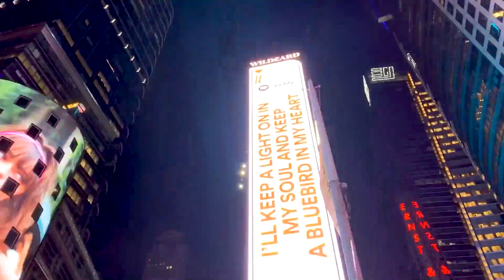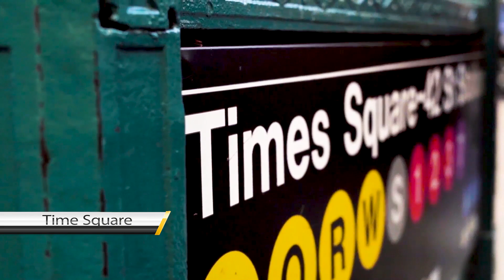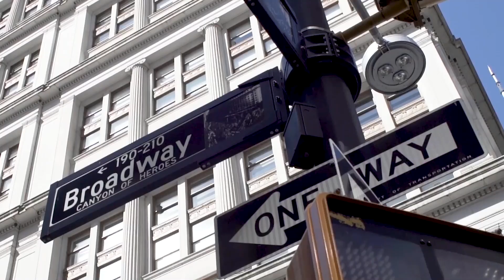Best THINGS to DO in New York USA - Travel Guide 2025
Perfect for those planning a visit to the Big Apple, this video covers top attractions, hidden gems, and must-see spots across New York City. From Times Square to Central Park, the Statue of Liberty, and beyond, discover iconic landmarks and local favorites that showcase NYC’s energy, culture, and unique experiences. Whether you’re interested in museums, food, shopping, or famous neighborhoods, we’ll guide you through New York’s top highlights. Join us to uncover the best of NYC and plan your perfect trip!